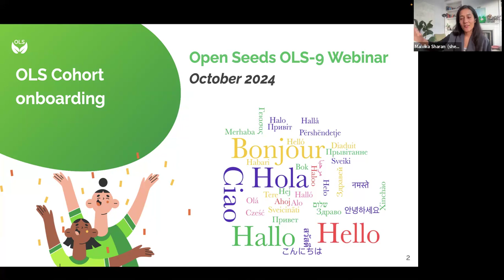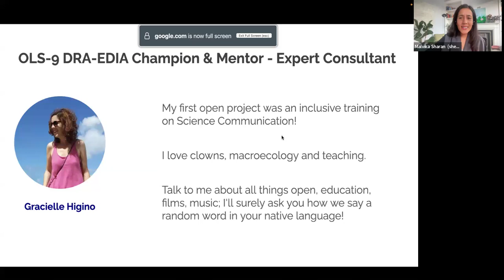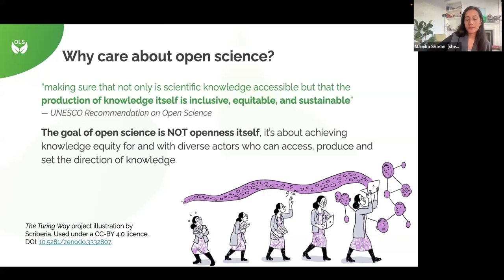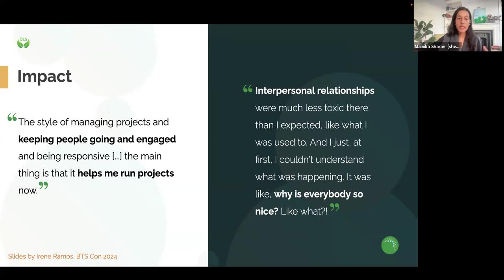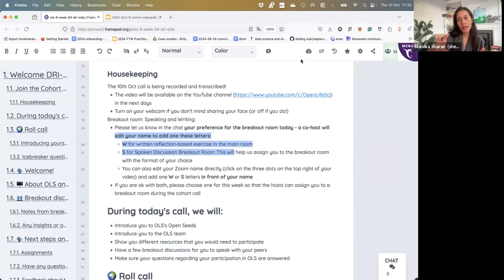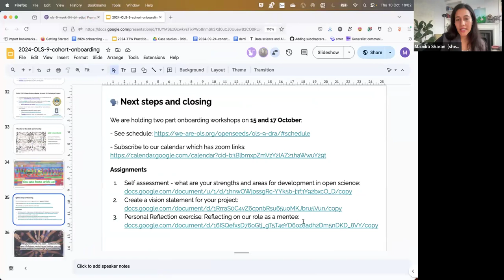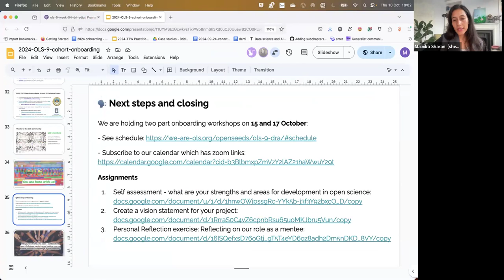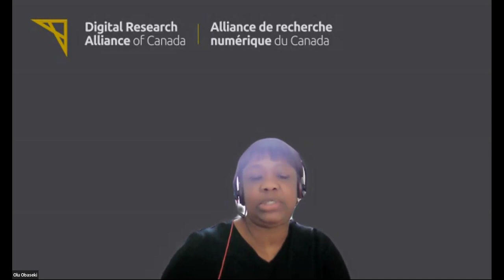Open Seeds OLS-9 Week 4: DRI-EDIA Q&A Webinar - 1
This is the " DRI-EDIA Q&A Webinar" call of the OLS-9 Cohort of Open Life Science training.
Timestamps:
00:00 Welcome
0:42 Housekeeping and code of conduct
3:25 Introduction of team members
7:48 Overview of OLS and Open Seeds
15:35 Program Structure and Expectations
31:50 Q&A Session with Team Members
53:38 Closing Remarks